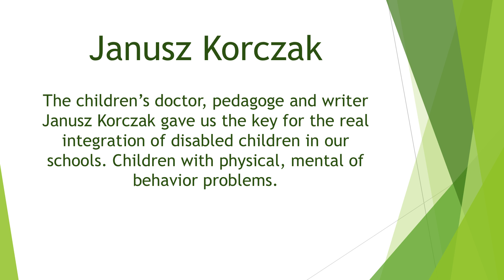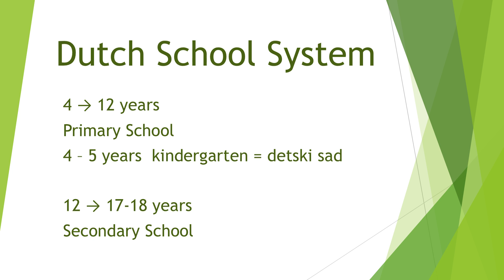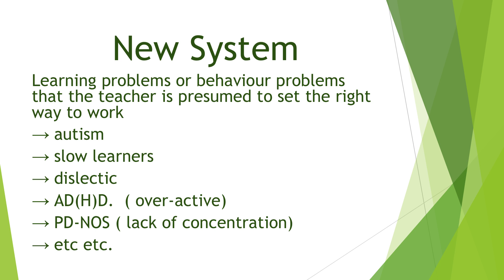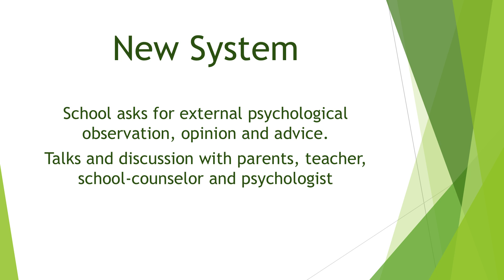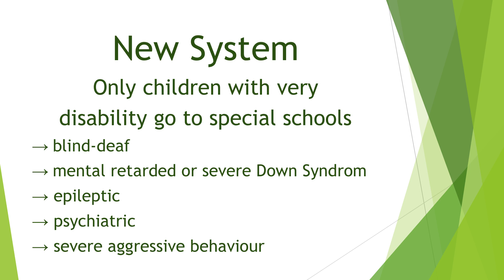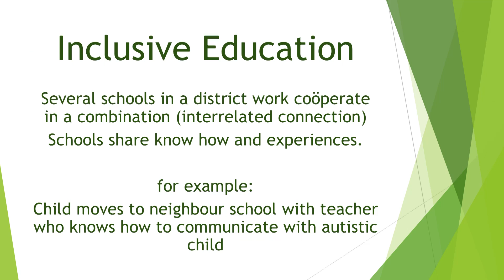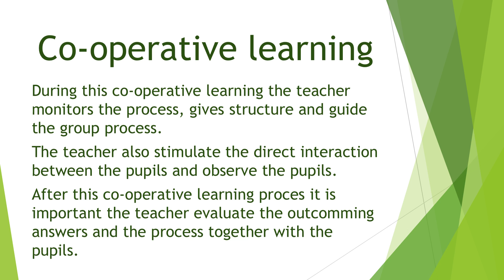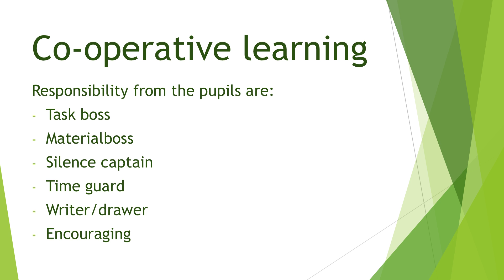Тео Каппон. Инклюзивное образование.